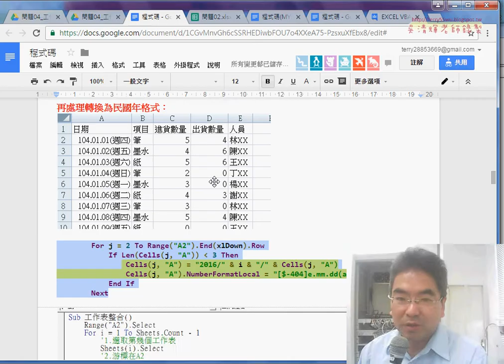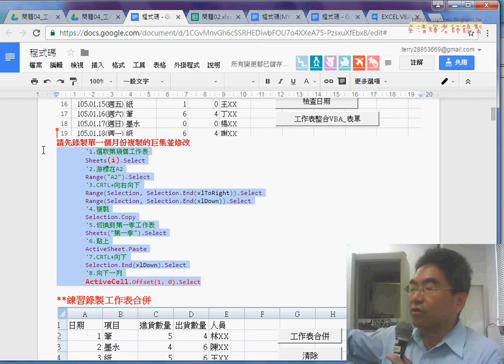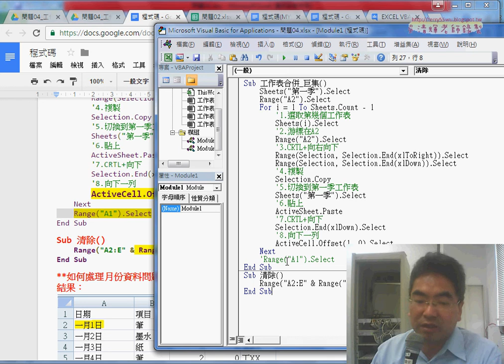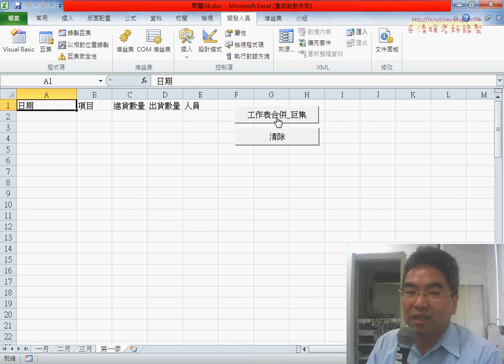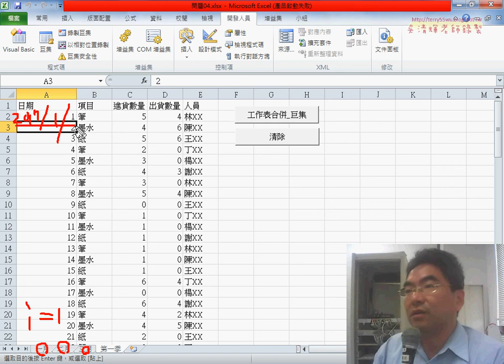03 巨集VBA程式說明